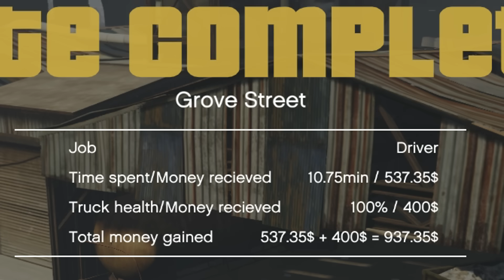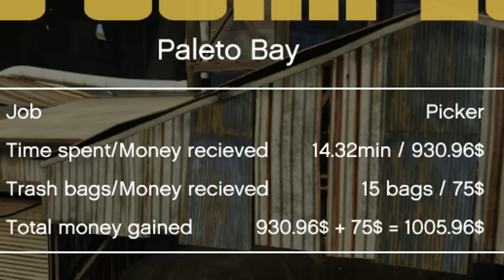เล่นแบบชีวิตจริง ซีซั่น 2 ตอนที่ 73 (Real Life Season 2 GTA V)